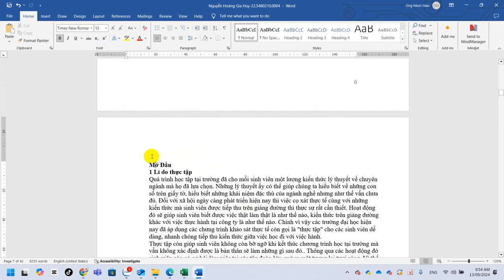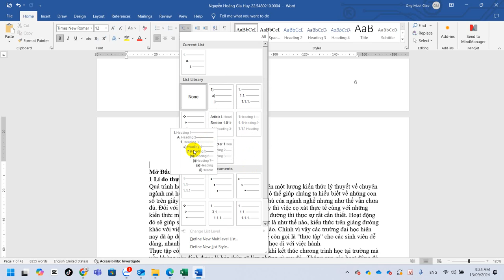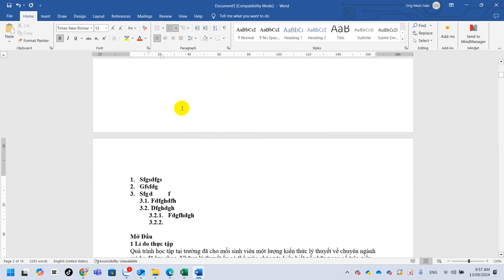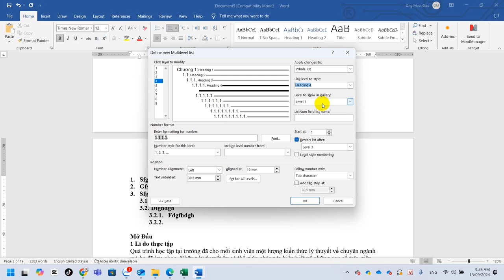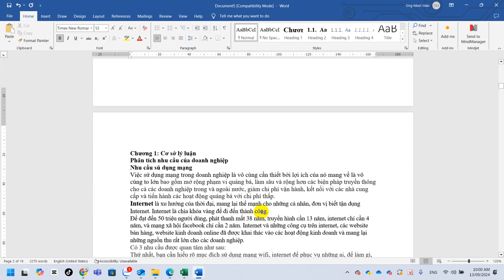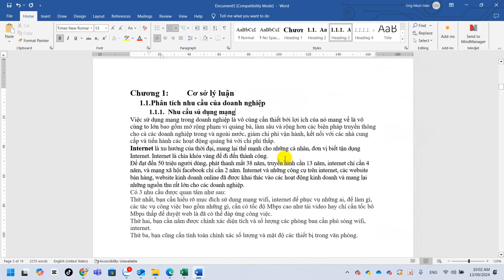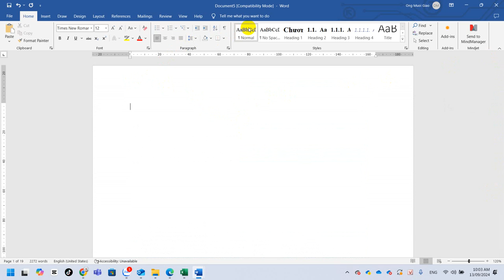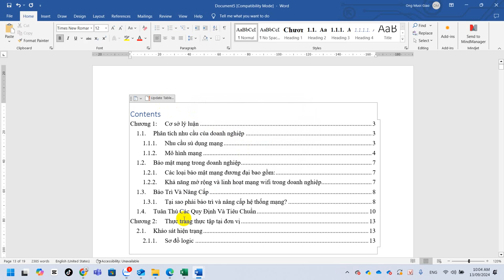IC3 Hướng Dẫn Định Dạng Heading, Tạo Mục Lục Tự Động Trong Microsoft Word